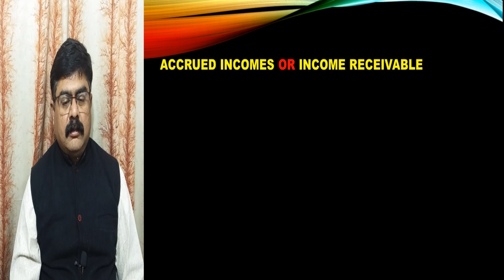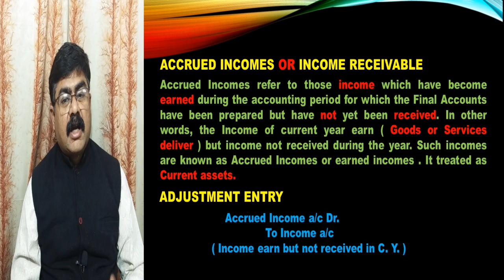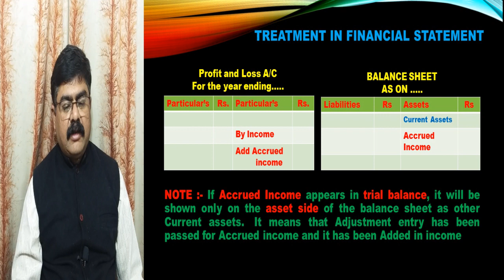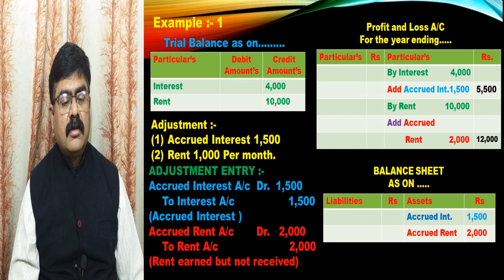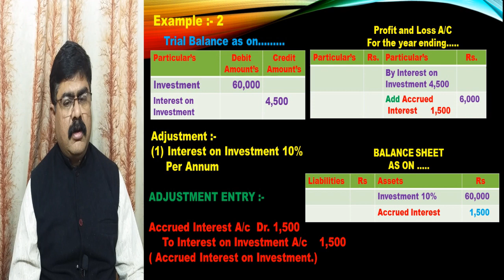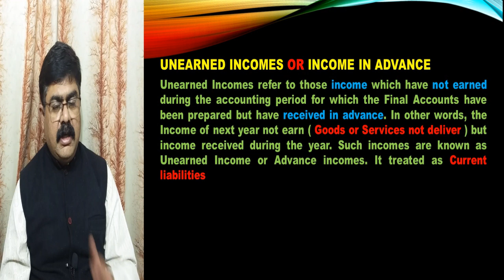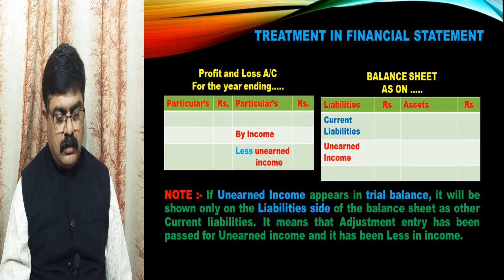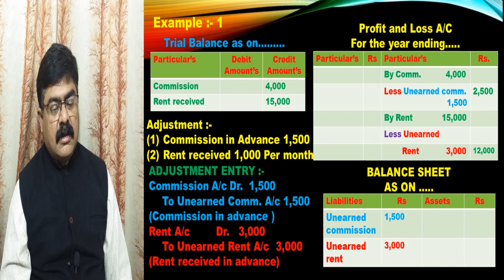Accrued Income & Unearned Income adjustment (Financial Statements) #20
Dear Student,
In this video we know about Accrued Income Adjustment and Unearned Income adjustment.  Example of adjustment and accounting treatment, Final account presentation

Financial Statements Adjustments (Manager commission, abnormal loss of goods, use of goods, Goods sold on approval)